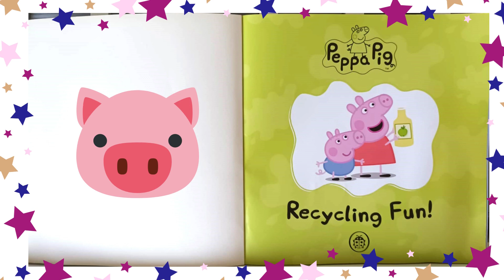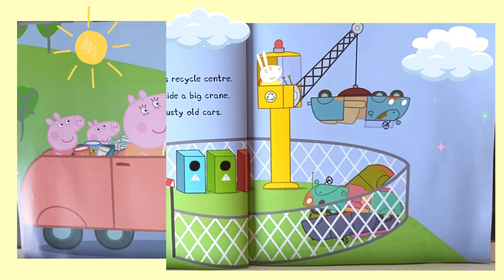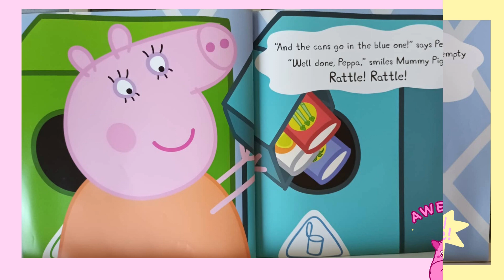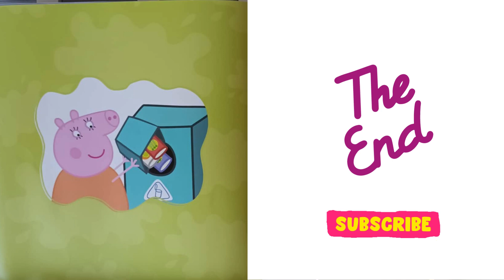PEPPA PIG BOOKS, Aunty Mimmi Reads Recycling Fun, Kids Storytime aloud, British Accent!!!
Peppa Pig and family are learning all about recycling :)
But let's be careful what is getting recycled :)